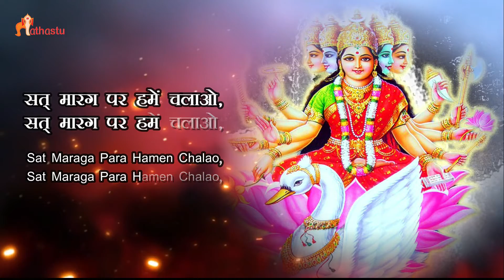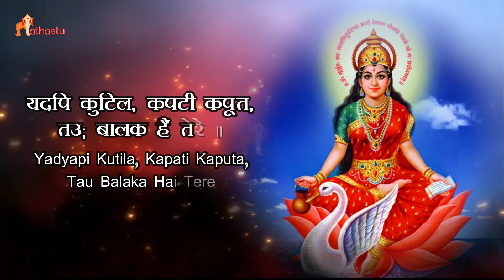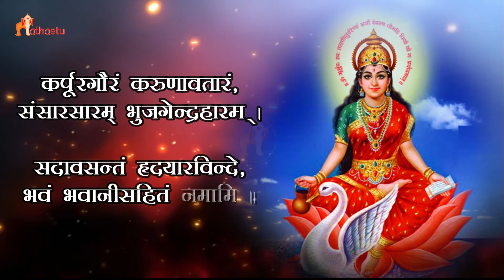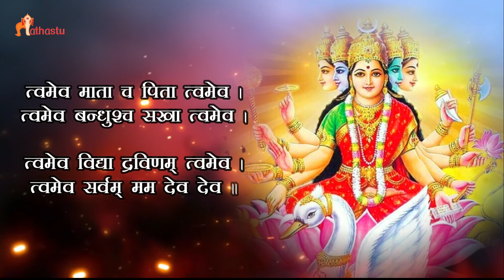Aarti Shri Gayatri Ji Ki | Jayati Jai Gayatri Mata | गायत्री जी आरती |DUET With Hindi English Lyrics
Jayati Jai Gayatri Mata Aarti Shri Gayatri Ji Ki | गायत्री माता आरती |With Lyrics In Hindi & English
Gayatri  is the personified form of Gayatri Mantra, a popular hymn from Vedic texts. She is also known as Savitri and Vedamata (mother of Vedas). Gayatri is often associated with Savitr, a solar deity in the vedas. According to many texts like the Skanda Purana, Gayatri is another name of Saraswati or her form and is the consort of Lord Brahma. However, Saivite texts identify Mahagayatri as the consort of Vishwakarma, Shiva, in his highest form of Sadasiva with five heads and ten hands.
तत्सवितुर्वरेण्यं भर्गो देवस्य धीमहि।

जयति जय गायत्री माता, जयति जय गायत्री माता।
सत् मारग पर हमें चलाओ, जो है सुखदाता॥

॥ जयति जय गायत्री माता…॥

आदि शक्ति तुम अलख निरंजन, जगपालन  क‌रती ।
दु:ख शोक, भय, क्लेश कलह, दारिद्र दैन्य हरती ॥

ब्रह्म रूपिणी, प्रणत पालिनी , जगत धातृ अम्बे।
भव भयहारी जन-हितकारी सुखदा जगदम्बे॥

भय हारिणी, भवतारिणी, अनघे, अज आनन्द राशि।

अविकारी, अखहरी, अविचलित, अमले, अविनाशी॥

कामधेनु सत चित आनंदा, जय गंगा-गीता।
सविता की शाश्वती, शक्ति तुम, सावित्री-सीता॥

ऋग यजु साम अथर्व प्रणयनी, प्रणव महामहिमे।
कुण्डलिनी सहस्रार सुषुम्ना,  शोभा गुण गरिमे॥

स्वाहा स्वधा शची ब्रह्माणी राधा रुद्राणी।
जय सतरूपा वाणी, विद्या, कमला कल्याणी॥

जननी हम हैं दीन-हीन, दु:ख-दारिद्र के घेरे।
यदपि कुटिल, कपटी कपूत, तउ; बालक हैं तेरे॥

स्नेहसनी, करुणामय माता, चरण शरण दीजै।
विलख रहे हम शिशु-सुत तेरे, दया दृष्टि कीजै॥

काम, क्रोध, मद, लोभ, दम्भ, दुर्भाव द्वेष हरिए ।
शुद्ध बुद्धि निष्पाप हृदय, मन को पवित्र करिए ॥

तुम समर्थ सब भांति तारिणी, तुष्टि-पुष्टि त्राता ।
सत मार्ग पर हमें चलाओ, जो है सुखदाता॥

त्वमेव माता च पिता त्वमेव ।
त्वमेव बन्धुश्च सखा त्वमेव ।
त्वमेव विद्या द्रविणम् त्वमेव ।
त्वमेव सर्वम् मम देव देव ॥
Bolo Ved Mata Gayatri Ki JaI.

|| Aarti Shri Gayatri Ji Ki  ||
Singer : Niharika Sinha And Rishav
Lyrics : Traditional
Composer : Traditional
Produced By : SAMAR MANDLOI / Tathastuindia
Music Label : Tathastu India
Album Name : Divine Prayers - Aarti Sangrah
Arranged: Rajib-Mouna
Mixing & Mastering: Sajid Khan / Mona
Studio : Cristalite Music Studio (Mumbai)
Programmer:- JoyRaha,
 DoyouKnow
देवी देवताओं की आरती के बाद, क्यों बोलते हैं कर्पूरगौरं करुणावतारं मंत्र"
हिंदू धर्म को मानने वाले श्रद्धालु मंदिरों में या घरों में होनी वाली दैनिक पूजा विधान में देवी देवताओं की आरती पूर्ण होने के बाद कुछ वैदिक मंत्रों का उच्चारण अनिवार्य रूप से करते है । सभी देवी-देवताओं की स्तुति के मंत्र भी अलग-अलग हैं, लेकिन जब भी यज्ञ या पूजा समपन्न होता है, तो उसके बाद भगवान की आरती की जाती और आरती के पूर्ण होते ही इस दिव्य व अलौकिक मंत्र को विशेष रूप से बोला जाता है । Karpura Gauram Karunavataram Mantra
कर्पूरगौरं करुणावतारं
संसारसारम् भुजगेन्द्रहारम् ।
सदावसन्तं हृदयारविन्दे
भवं भवानीसहितं नमामि ॥
 - इस अलौकिक मंत्र के प्रत्येक शब्द में भगवान शिवजी की स्तुति की गई हैं ।

𝑰𝒇 𝒘𝒆 𝒉𝒂𝒗𝒆 𝒂𝒅𝒅𝒆𝒅 𝒔𝒐𝒎𝒆𝒕𝒉𝒊𝒏𝒈 𝒏𝒆𝒘 𝒊𝒏 𝒚𝒐𝒖𝒓 𝑫𝒆𝒗𝒐𝒕𝒊𝒐𝒏𝒂𝒍 𝑽𝒐𝒚𝒂𝒈𝒆 𝒕𝒐 𝒄𝒓𝒐𝒔𝒔 "𝑩𝒉𝒂𝒗-𝑺𝒂𝒈𝒂𝒓" 𝒕𝒉𝒓𝒐𝒖𝒈𝒉 𝒐𝒖𝒓 𝒗𝒊𝒅𝒆𝒐'𝒔 / 𝑷𝒐𝒔𝒕 / 𝑰𝒎𝒂𝒈𝒆𝒔 𝒕𝒉𝒆𝒏 𝒑𝒍𝒆𝒂𝒔𝒆 𝑺𝒖𝒑𝒑𝒐𝒓𝒕 𝒖𝒔 𝒂𝒏𝒅 𝒅𝒐𝒏'𝒕 𝒇𝒐𝒓𝒈𝒆𝒕 𝒕𝒐 𝑳𝒊𝒌𝒆 𝒂𝒏𝒅 𝑺𝒉𝒂𝒓𝒆  𝒘𝒊𝒕𝒉 𝒚𝒐𝒖𝒓 𝒇𝒓𝒊𝒆𝒏𝒅𝒔 𝒂𝒏𝒅 𝒇𝒂𝒎𝒊𝒍𝒚 𝒎𝒆𝒎𝒃𝒆𝒓𝒔 (𝑩𝒆𝒄𝒂𝒖𝒔𝒆 "प्रभु स्मरण से बड़ा काम कुछ नहीं").